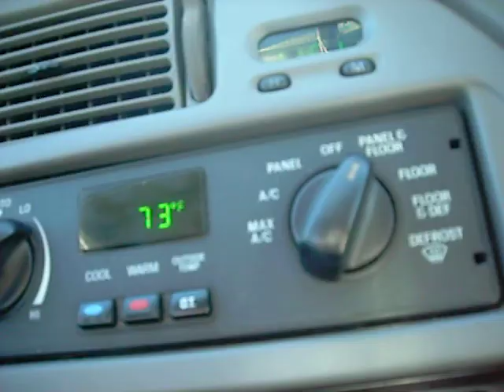Minnesota S.Valley Park.12910 001.AVI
CruisN w/puppies Winter 2010 jan febuary.. brrrrrrrrrrrrr